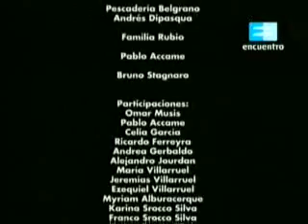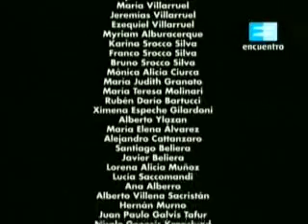20 de junio (3 de 3)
Serie: "Efemérides argentinas" - Canal Encuentro